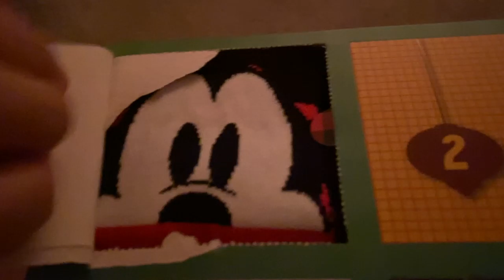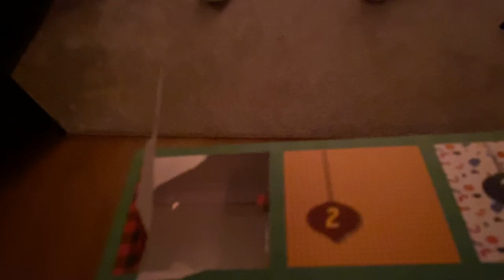The Day Didn't Go as Plan | Day 14 of vlogmas | findyourmagicmoment | Pray for a Buffalo Big Win t